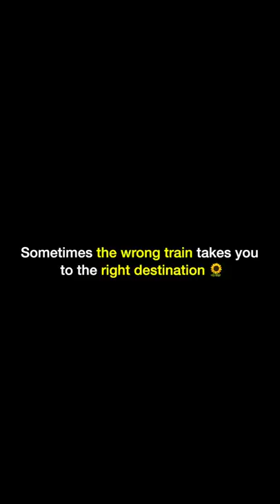The Story behind writing "Mera Safar"